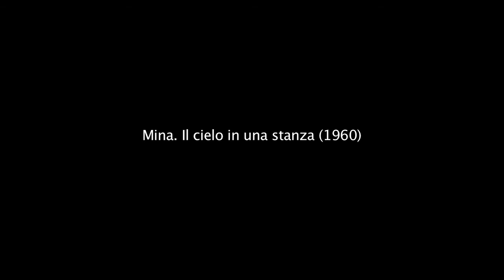San Valentín.mov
Vídeo realizado por Alberto Taibo en la mañana del 14 de febrero de 2012.